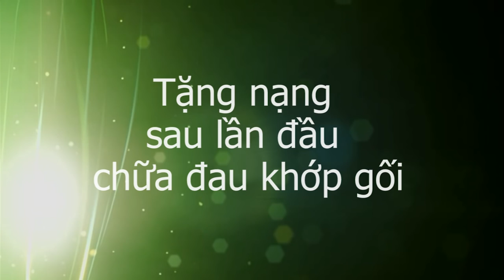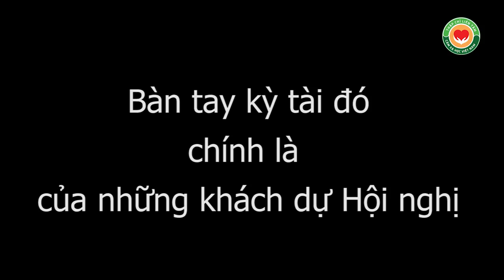Trao tặng nạng, khỏi đau khớp gối như thần, tại Lễ của Viện Bấm huyệt Thập Chỉ Liên Tâm, 29 5 2016